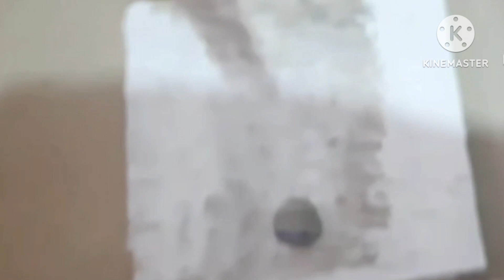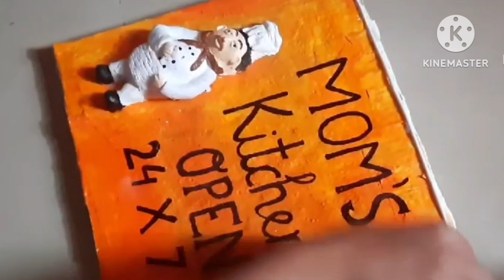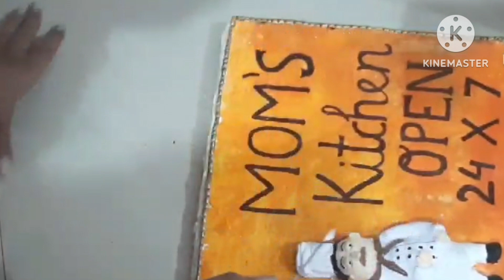इतना सुन्दर किचन ङेकोर घर पर बनाए | market से क्यो खरीदना जब घर मे हो सामान | पैसे की होगी अब बचत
Chef wala wall decor kitchen ke liye
# craft